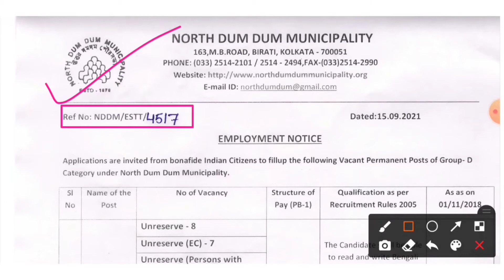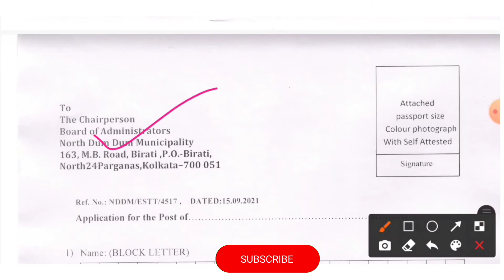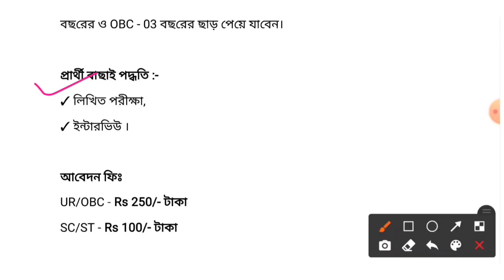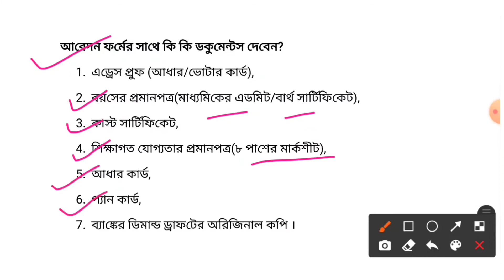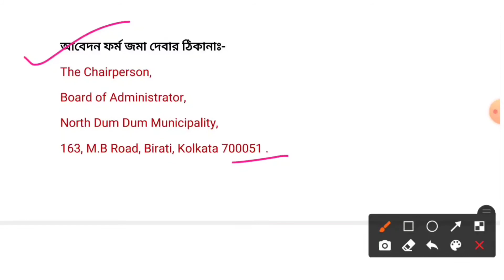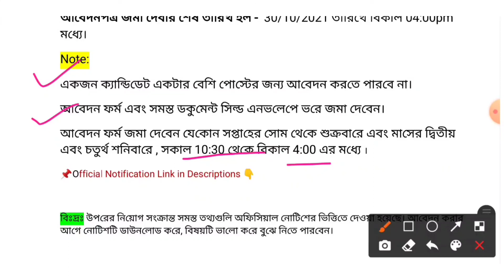পশ্চিমবঙ্গে স্থায়ী পদে গ্রুপ D পদে নিয়োগ | north dum dum municipality 8th pass job vacency 2021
Group D Vacancy North Dum Dum Municipality | WB Group D Recruitment 2021 |

About this Video-  North Dum Dum Municipality Recruitment 2021: North Dum Dum Municipality advertised new job notification for the post of Mazdoor, Peon, Helper, GDA and Ambulance Attendant. North Dum Dum Municipality is hiring for 60 candidates are permanent post of Group –D category. Applicants who are seeking for west Bengal jobs may use this chance to apply for Group –D post.  Aspirants are requested to read the West Bengal Municipal notification carefully before filling up the application form. The last date to submit the application form is 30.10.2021.

(টেলিগ্রামে সার্চ করবেন Sarkari Chakrir Khabor)

MAZDOOR​ recruitment

2. west bengal municipality jobs
3. west bengal municipality staff recruitment 2021
4. wb municipality group d post vacency
5. north dum dum municipality recruitment
6. north dum dum municipality group d staff vacency 2021
7. north dum dum municipality 8th pass job vacency 2021
8. wb municipality 8th pass job
9. north dum dum municipality majdoor peon helper vacency
WB latest job vacancy 2021